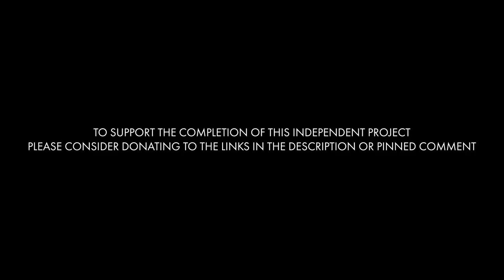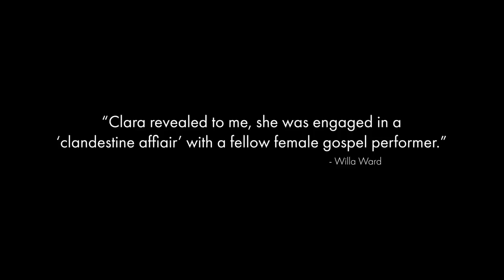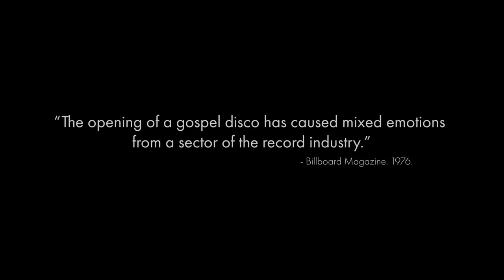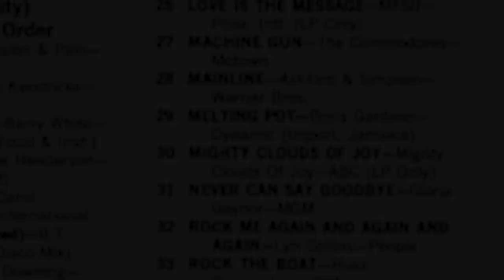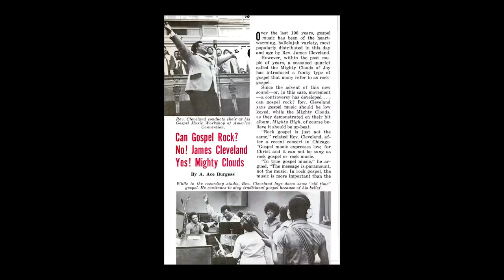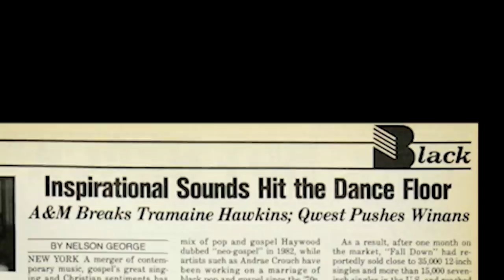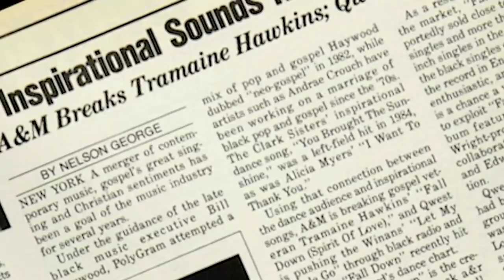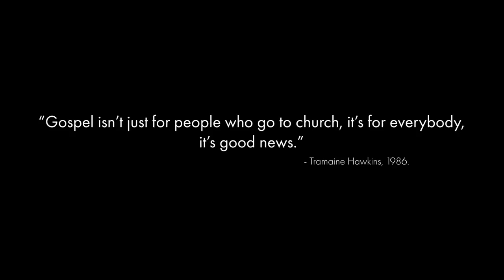God, Gays & The Gospel | How Gay Culture Influence Gospel and Popular Music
Made in collaboration with @godsmusicismylife "God, Gays & The Gospel" uncovers the intersectionality of gay culture, gospel, and popular music.

Chapters
0:00 - Call To Action
0:17 - Introduction
0:51 - There Would Be No Gospel Without Gay People
2:10 - Gays, Gospel & The Disco
3:39 - Out The Discos Into The Clubs
6:23 - Tramaine Hawkins
9:24 - The Church & The AIDS Epidemic
10:55 - The New York Community Choir